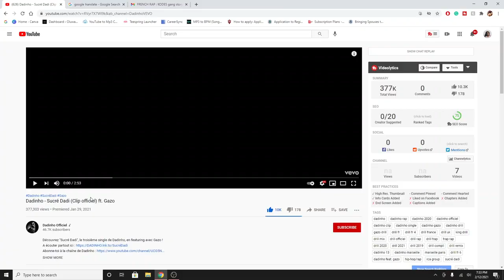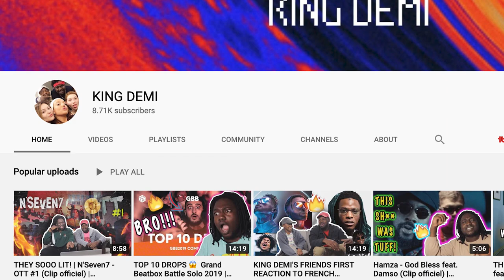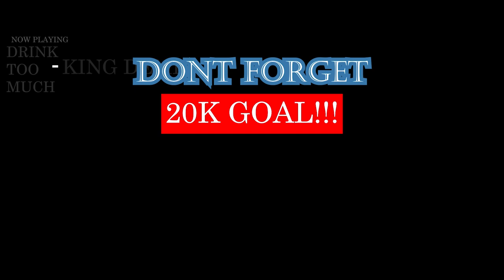Dadinho - Sucré Dadi (Clip officiel) ft. Gazo | FRENCH RAP REACTION CUT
Dadinho - Sucré Dadi (Clip officiel) ft. Gazo | FRENCH RAP REACTION